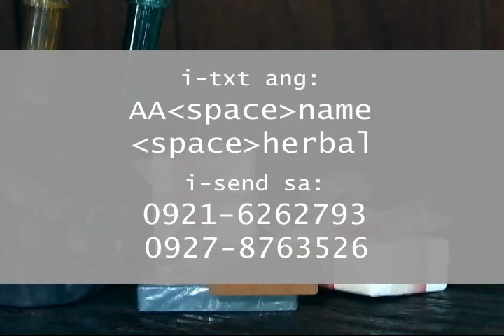ATING ALAMIN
One of the technical courses available at our entrepreneurial center located in paranaque city, philippines. for details, please call our hotline at (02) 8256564 / 8256162